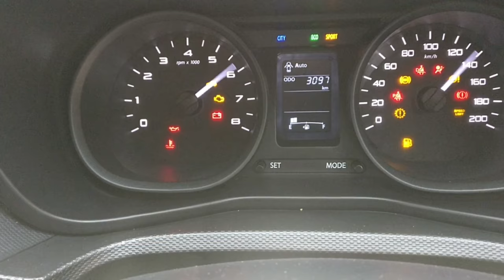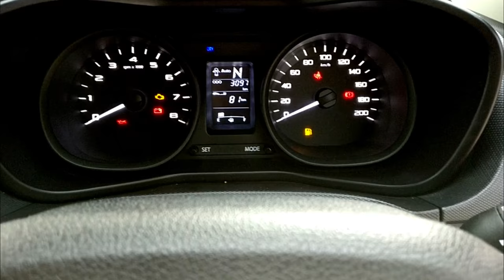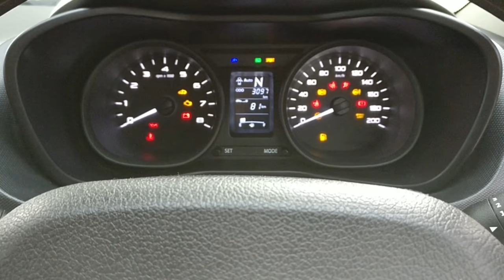Engine Immobilizer kya hota hai | Anti Theft Device | Engine immobilizer system in hindi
Do watch this video for all the accessories needed to upgrade your nexon to top model :

Learn to drive automatic car AMT in 8 minutes | Automatic car chalana sikhe in hindi :